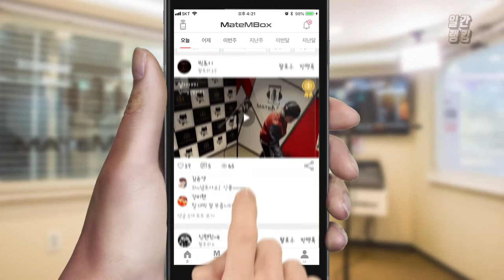메이트엠박스 일간 랭킹 TOP4 2020년 03월 23일 [Daily Ranking]